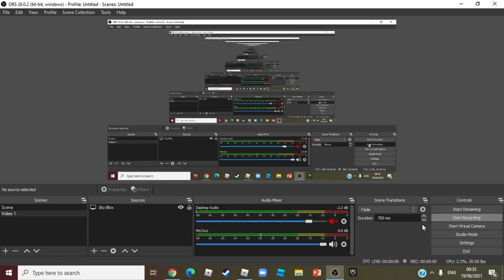guys i got my dream gun tysm pls shout out to this guy !!!!